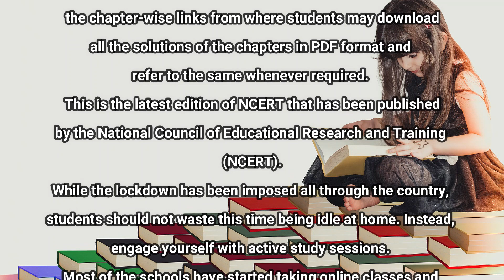Free Download | Class 9 NCERT MATHS Solutions | All Chapter solutions | in detailed explanations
The below link includes the detailed solutions of Class 9 Subject Maths NCERT Textbook. you can find all chapter-wise solutions explained in details.